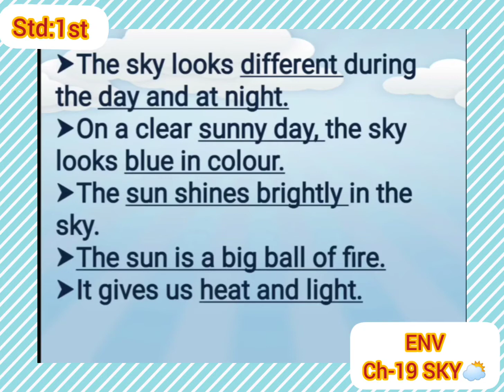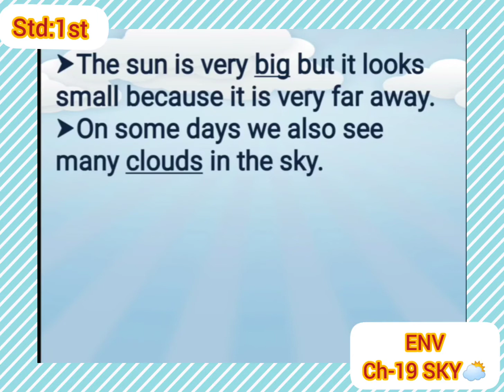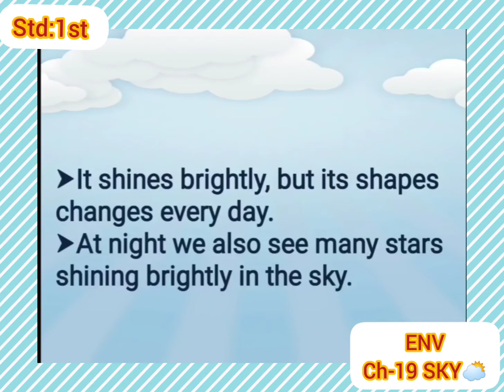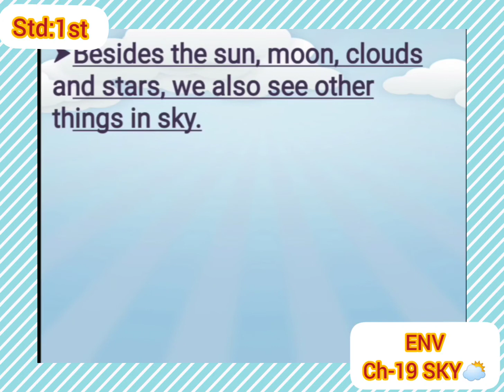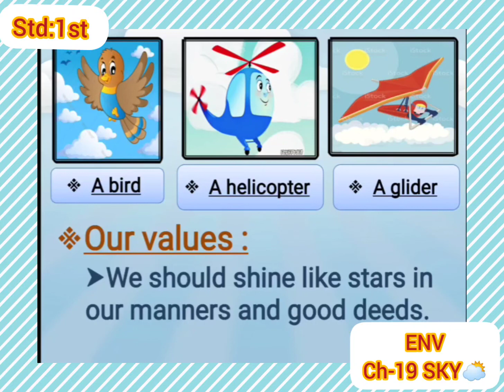1st ENV Chapter :19 SKY🌥️